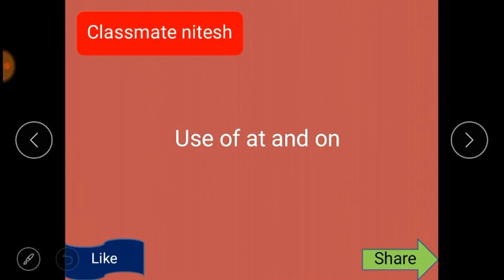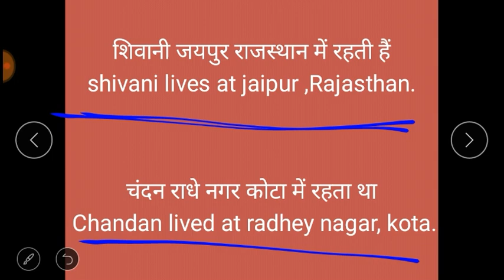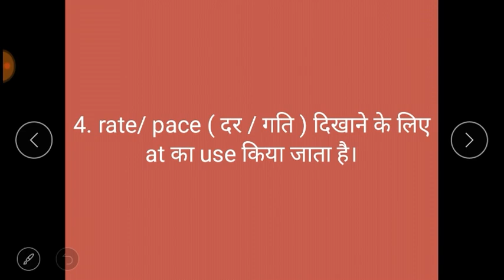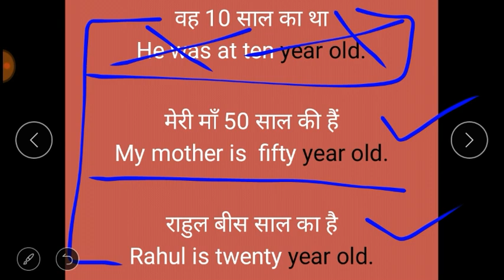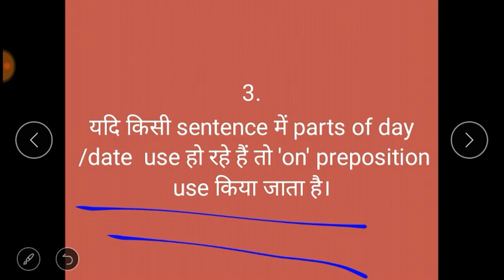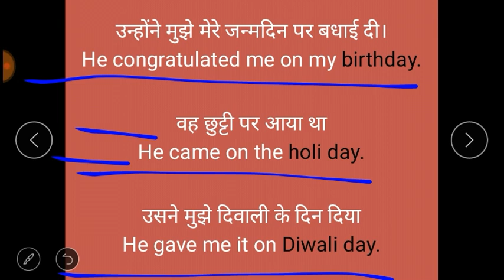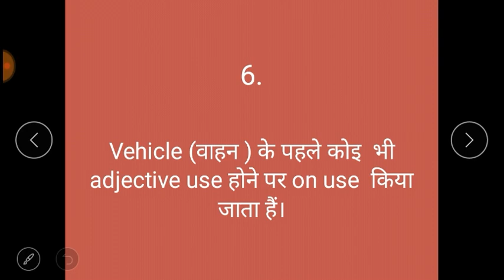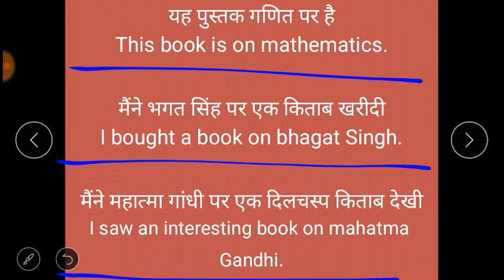at and on trick in Hindi | prepositions in English grammar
Hello friends.        🙏🙏🙏

My name is Nitesh and you are watching Calssmate Nitesh.

1 Use of at and on trick in English through  Hindi

 2 Use of at and on in English

3 difference between at and on in English grammar
About video 👇👇

Friends in this video we are discussing about  preposition at and on  trick  in English through Hindi . so don't skip this video.

Classmate Nitesh

About channel

Friends  channel पर आपको basic English level से लेकर advance level तक सभी प्रकार की videos मिल जायेगी ।

Classmate Nitesh 🙏🙏